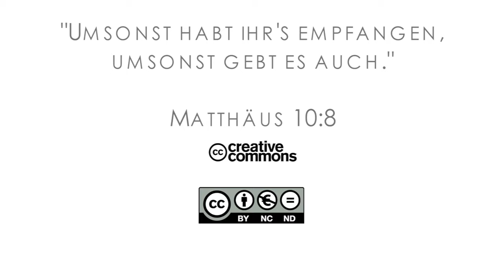15Q03 / 03-03 Missionare in der Bibel